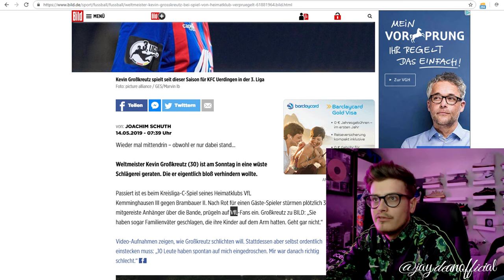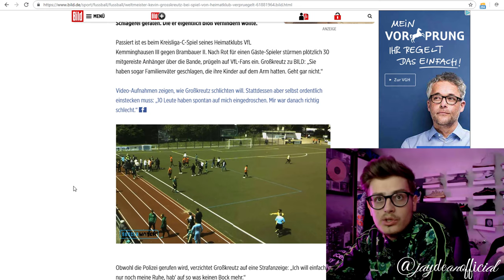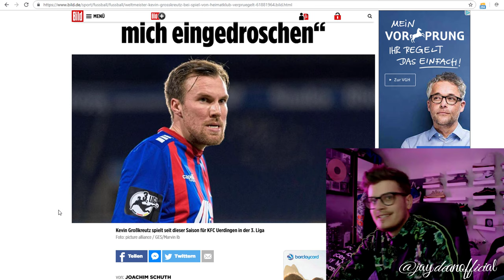Kevin Großkreutz wurde mal wieder verprügelt | Er gerät in eine Kreisliga Schlägerei | Fußball Spiel